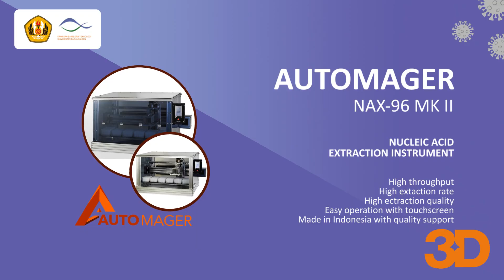Viral Transport Medium (VTM) VitPAD, C-Transport buatan Dosen Unpad, buatan Indonesia!!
Kebergantungan ketersediaan Viral Transport Medium (VTM) dalam negeri pada impor, merupakan salah satu keterbatasan dalam pemeriksaan Covid-19. Potensi infeksius sampel swab yang tinggi juga meningkatkan kerentanan tenaga kesehatan terhadap infeksi virus Covid-19. Situasi ini menuntut pengamanan berlapis dalam transportasi sampel swab.
Penggunaan coolbox juga mutlak dilakukan untuk menjaga kualitas sampel swab tetap terjaga sampai ke Laboratorium Pemeriksa Covid-19. Persyaratan ini tentu akan menyulitkan bagi fasilitas kesehatan (faskes) yang ada di daerah untuk berkontribusi dalam peningkatan kapasitas pemeriksaan Covid-19. Keterbatasan ini mendorong tim Covid UNPAD untuk berinovasi membuat VTM in-house yang bisa menjangkau pelosok tanpa perlu coolbox.
Pembuatan VTM in house yang diberi nama VitPAD ini hanya membutuhkan bahan kimia standar mikrobiologi biasa, yang meskipun masih impor tetapi mudah didapatkan. VitPAD juga mengandung reagen yang berfungsi membuat virus tidak aktif sekaligus mencegah RNA virus terdegradasi. VitPAD mampu menjaga kualitas sampel swab dengan baik selama 15 hari penyimpanan di suhu ruang. VitPAD juga mampu membuat virus tidak aktif sehingga relatif lebih aman untuk tenaga kesehatan yang terlibat dalam pengelolaan sampel swab. Hal ini membuat proses transportasi sampel swab lebih praktis dan sederhana karena tidak lagi membutuhkan coolbox.